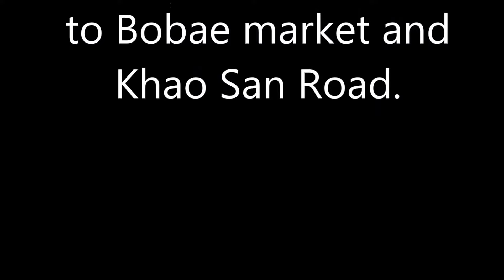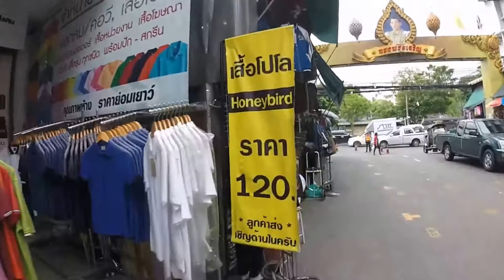Walking in Bangkok, Bobae market to Khao San Road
Walking in Bangkok, Bobae market to Khao San Road. From BTS Ratchathewi with motorbike taxi to Bobae tower, visit local market. After take the boat on khlong Saen Saep to wat Saket pier. From there walk in to Khao San Road. A lot of rain along the way. Just real Thai life.